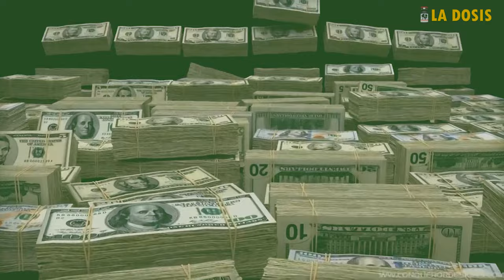La dosis Nº158: Concentración de riqueza y poder en manos de minorías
Un informe realizado por Oxfam evidencia un aumento en la concentración de riqueza en 5 individuos, a tal punto de estar a pocos años de consolidarse la primera persona billonaria (1 millón de millones) en el mundo. Esto a pesar del empobrecimiento de más gente en todo el mundo y del desmejoramiento de la calidad de vida en general.